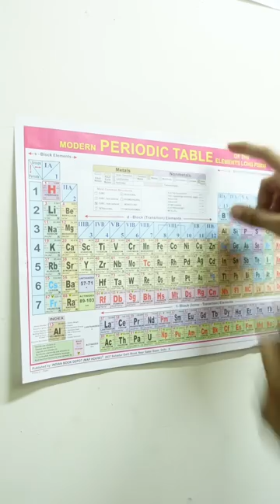Protect your WALLS with this Scotch Wall Safe tape SYShorts 62